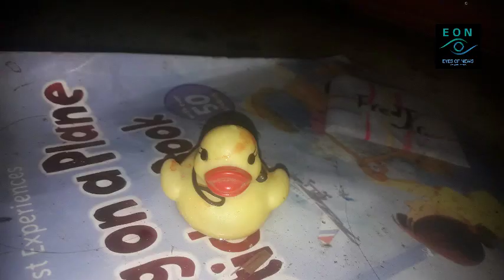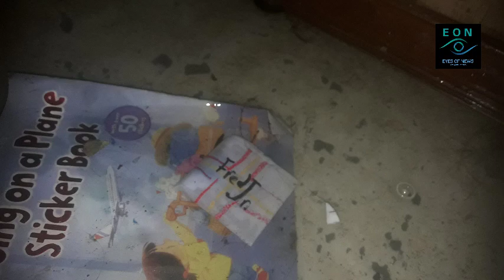Typhoon Augustus a Keplerian Storm | EYES OF NEWS 09-02-2023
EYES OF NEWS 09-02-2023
News Area: Kepler Kingdom